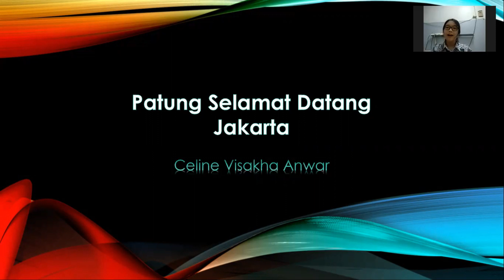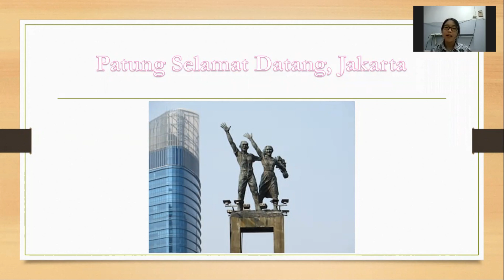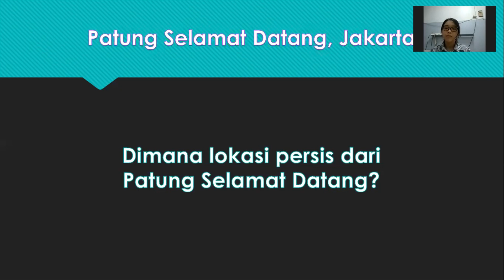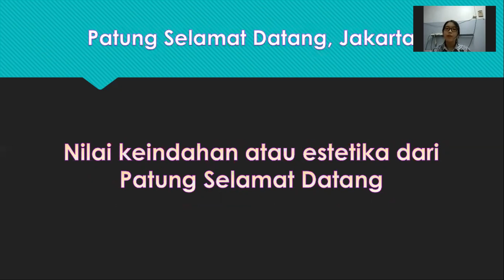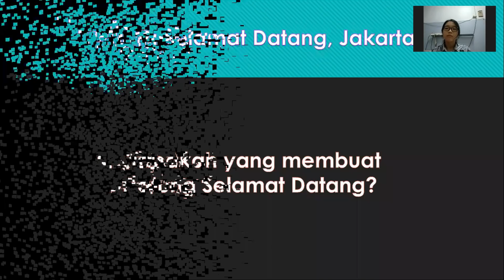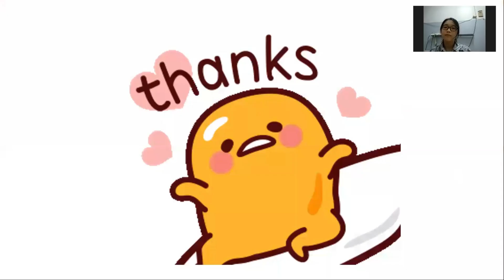Monumen Selamat Datang Bundaran Hotel Indonesia Jakarta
Lokasi tugu selamat datang berada di tepat jantung ibu kota Jakarta yang mempertemukan jalan jendral Sudirman dan jalan Tamrin.

Tugu selamat datang terletak di tengah-tengah bundaran Hotel Indonesia.

Pembangunan tugu selamat datang awalnya bertujuan untuk menyambut tamu kehormatan dan atlet yang berlaga pada Asian Games ke-4 tahun 1962.

Pada waktu itu, Indonesia menjadi tuan rumah Asian Games ke-4.  Para atlet menginap di Hotel Indonesia.

Para atlet juga bertanding di kompleks olahraga ikada atau yang sekarang dikenal sebagai Gelora Bung Karno, senayan.

Tugu selamat datang berbentuk sepasang pria dan wanita yang menggenggam bunga dan melambaikan kedua tangan menghadap ke arah utara.

Tugu selamat datang dibuat menggunakan bahan perunggu.  Tinggi penyangga setinggi 10 meter.  Tinggi patung adalah 7 meter.